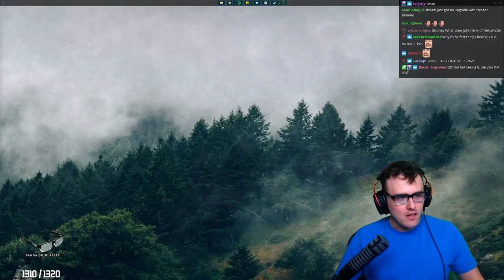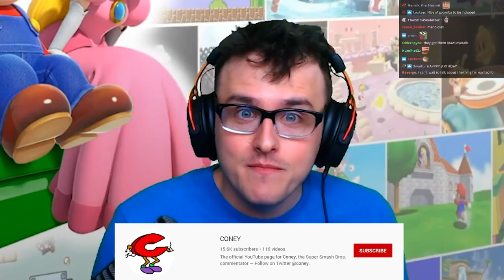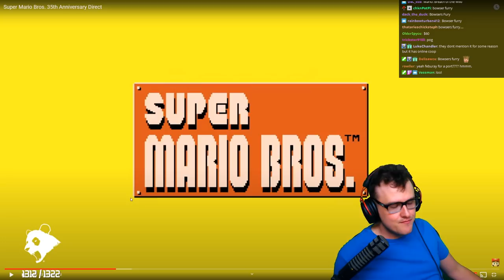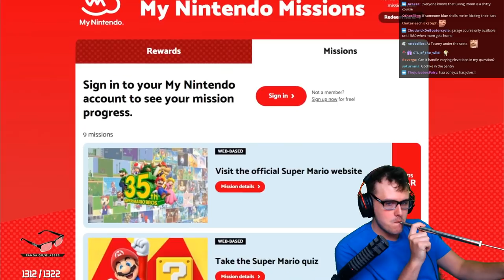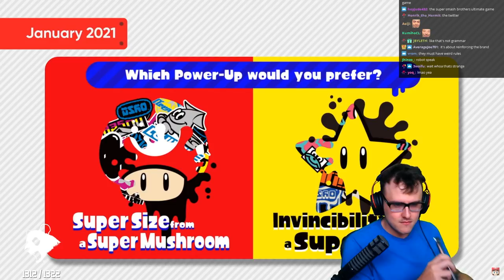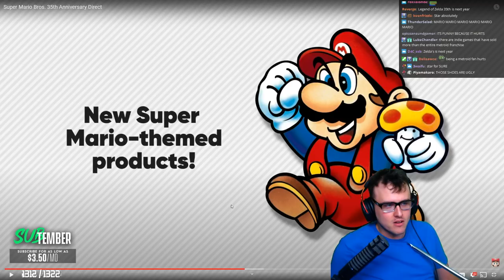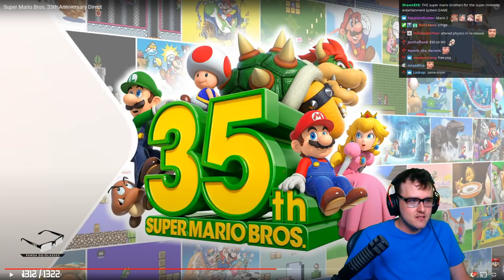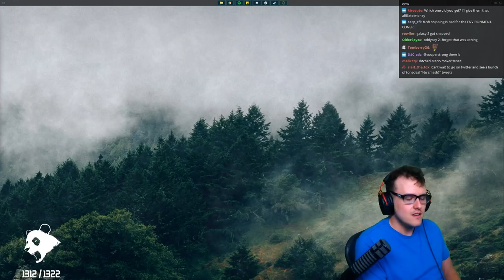SUPER MARIO BROS 35th Anniversary Direct REACTION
Nintendo drops their Super Mario Bros. 35th Anniversary Direct featuring many good releases such as the Super Mario Bros. battle royale and, most importantly, Super Mario 3D All-Stars which features HD remakes for Super Mario 64, Super Mario Sunshine, and Super Mario Galaxy for the Nintendo Switch. Coney watches the Nintendo Direct with a slide whistle along with his chat and reacts to the great news!

0:00 - Slide Whistle Shenanigans
1:41 - Super Mario Bros 35th Anniversary Direct